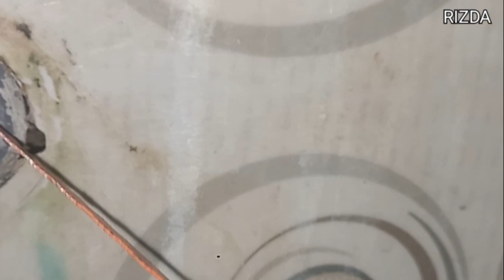TUTORIAL MELEPASKAN KRAN BESI YANG PATAH .